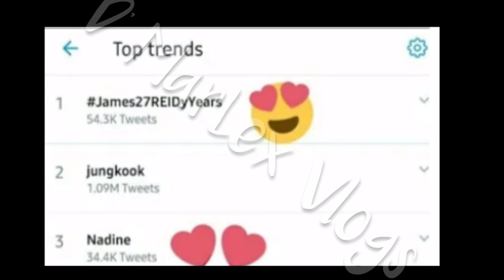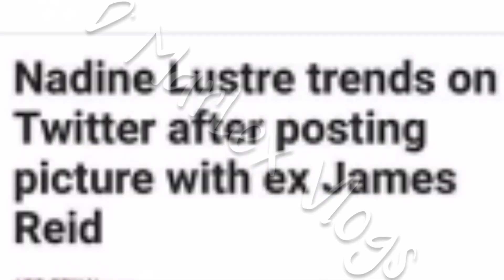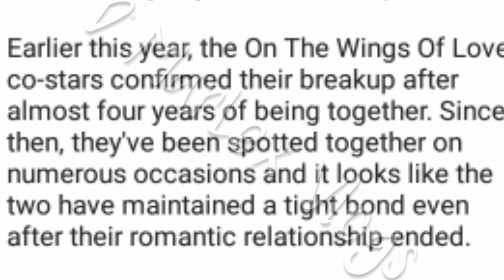NADINE LUSTRE TRENDING SA TWEETER , JAMES REID NANGUNA ? ALAMIN!